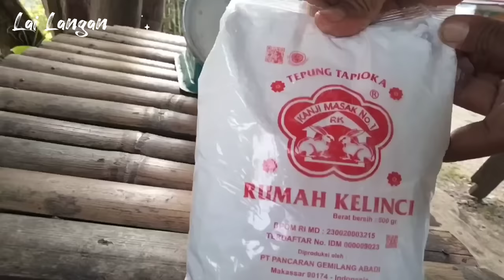Making Rice Husk Charcoal Briquettes at Home || Grilling Fish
Hello friends

In this video I learn to make husk charcoal briquettes at home.
1. Roast rice husks until black
2. Mash the husk charcoal until smooth then sieve (1,1 kg)
3. Make glue dough from tapioca flour (200 grams of flour is melted a little water then doused with boiling water to form a glue dough)
4. Mix the refined husk charcoal with the glue mixture
5. Print the husk charcoal then hang to dry (3-5 days)

Grilled Fish Seasoning:
Candlenut, nutmeg, ginger, lemongrass, shallot, garlic, coriander, pepper, turmeric, salt, flavoring, cayenne pepper, tomato and vegetable oil.

Hopefully this video is useful, please advice and criticism

Location: North Toraja - South Sulawesi - Indonesia

Charcoal briquettes, homemade briquette, how to make Charcoal briquettes, rice husk Charcoal briquette, Charcoal making at home, Charcoal making process, how to make rice husk Charcoal briquettes,